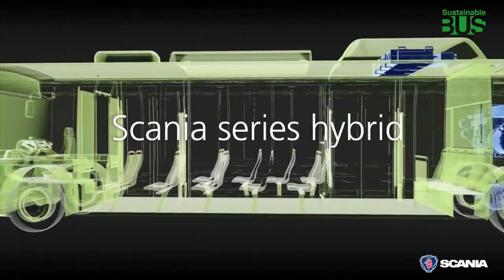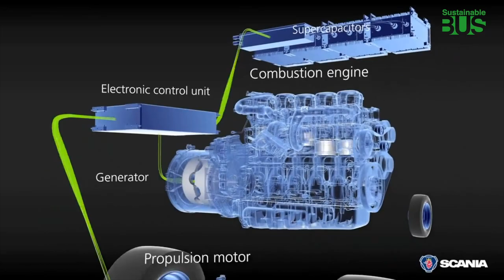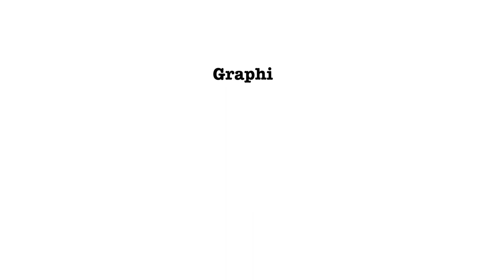Interview to Karin Rådström, Scania Head of Buses and Coaches.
Karin Rådström, Scania Vice President, Head of Buses and Coaches, outlines the strategy of the group with regards to electromobility and sustainability solutions. The electric city bus, the choices about battery technology, the LNG coach.